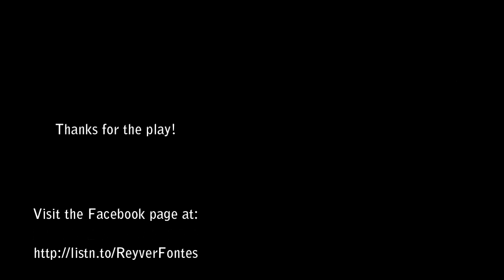LMFAO - Party Rock Anthem (Reyver Fontes QuickMix)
Make sure to check out the original tracks, support these guys!